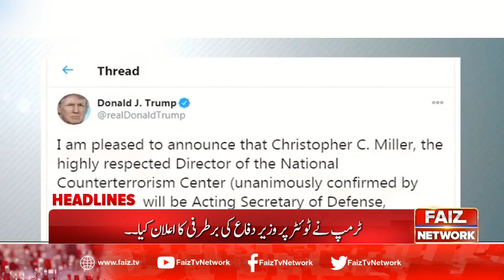Faiz News Headlines - 6 PM - 10 November 2020